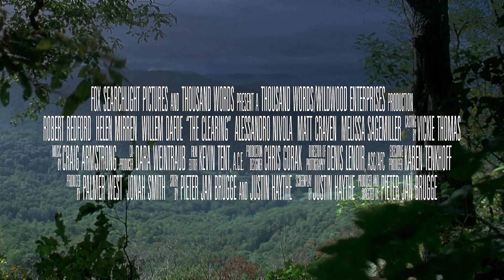🎥 THE CLEARING (2004) | Trailer | Full HD | 1080p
As an executive is held captive by a former employee, it's up to his wife to deliver the ransom.

Director: Pieter Jan Brugge
Writers: Pieter Jan Brugge, Justin Haythe
Stars: Robert Redford, Willem Dafoe, Helen Mirren